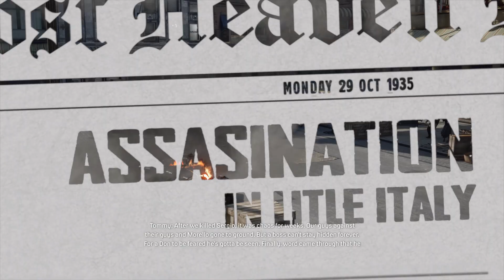Mafia Definitive Edition | Good little moments #2